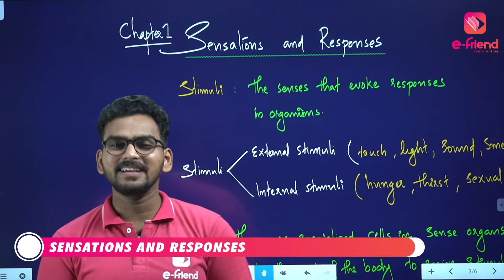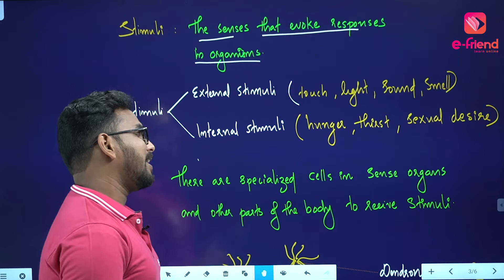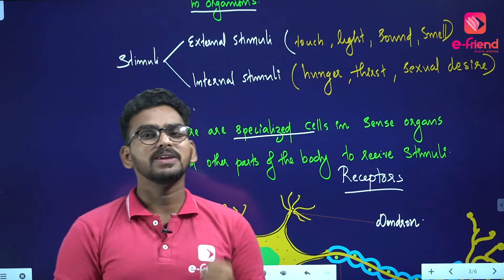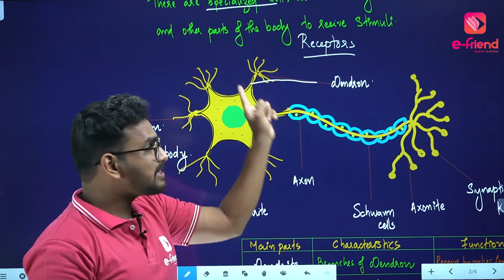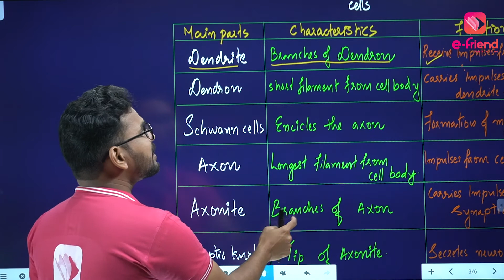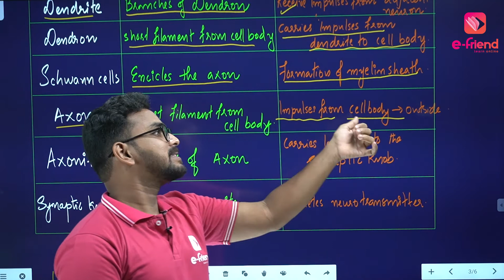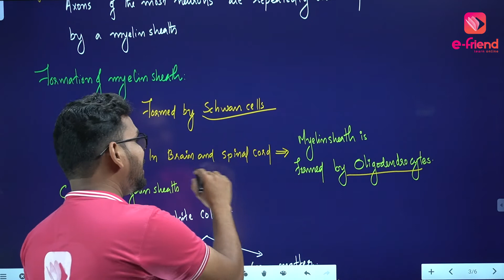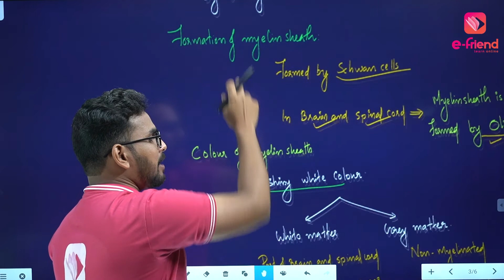10th BIOLOGY (ENG.MEDIUM)| SENSATIONS AND RESPONSES | e-friend App | Kerala's Own Learning App | 4k